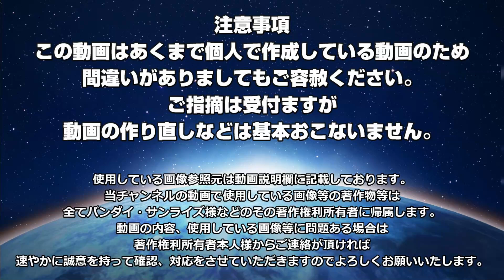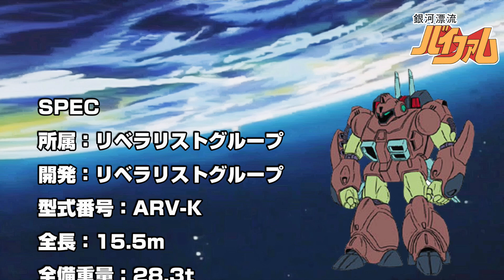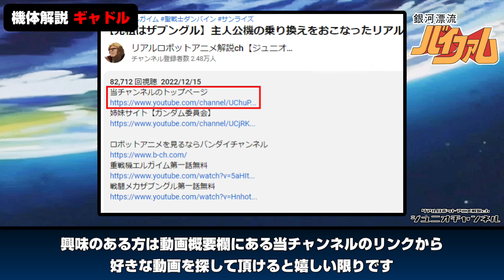【銀河漂流バイファム解説】ギャドル【リベラリストグループ製機動メカ】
銀河漂流バイファムのアニメを見るならバンダイチャンネル

作品名：銀河漂流バイファム
ARV：ギャドル
パイロット：レアラ・ジェダ